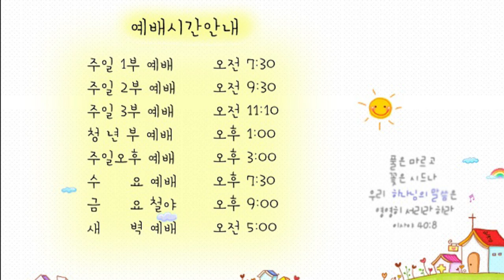21.06.03 교회본질회복 안디옥 말씀 - 금년 나의 삶의 결산은?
본문: 여호수아 24장 11~25절
제목: 금년 나의 삶의 결산은?
설교: 박영우 담임 목사

11 너희가 요단을 건너 여리고에 이른즉 여리고 주민들 곧 아모리 족속과 브리스 족속과 가나안 족속과 헷 족속과 기르가스 족속과 히위 족속과 여부스 족속이 너희와 싸우기로 내가 그들을 너희의 손에 넘겨 주었으며
12 내가 왕벌을 너희 앞에 보내어 그 아모리 족속의 두 왕을 너희 앞에서 쫓아내게 하였나니 너희의 칼이나 너희의 활로써 이같이 한 것이 아니며
13 내가 또 너희가 수고하지 아니한 땅과 너희가 건설하지 아니한 성읍들을 너희에게 주었더니 너희가 그 가운데에 거주하며 너희는 또 너희가 심지 아니한 포도원과 감람원의 열매를 먹는다 하셨느니라
14 그러므로 이제는 여호와를 경외하며 온전함과 진실함으로 그를 섬기라 너희의 조상들이 강 저쪽과 애굽에서 섬기던 신들을 치워 버리고 여호와만 섬기라
15 만일 여호와를 섬기는 것이 너희에게 좋지 않게 보이거든 너희 조상들이 강 저쪽에서 섬기던 신들이든지 또는 너희가 거주하는 땅에 있는 아모리 족속의 신들이든지 너희가 섬길 자를 오늘 택하라 오직 나와 내 집은 여호와를 섬기겠노라 하니
16 백성이 대답하여 이르되 우리가 결단코 여호와를 버리고 다른 신들을 섬기기를 하지 아니하오리니
17 이는 우리 하나님 여호와께서 친히 우리와 우리 조상들을 인도하여 애굽 땅 종 되었던 집에서 올라오게 하시고 우리 목전에서 그 큰 이적들을 행하시고 우리가 행한 모든 길과 우리가 지나온 모든 백성들 중에서 우리를 보호하셨음이며
18 여호와께서 또 모든 백성들과 이 땅에 거주하던 아모리 족속을 우리 앞에서 쫓아내셨음이라 그러므로 우리도 여호와를 섬기리니 그는 우리 하나님이심이니이다 하니라
19 여호수아가 백성에게 이르되 너희가 여호와를 능히 섬기지 못할 것은 그는 거룩하신 하나님이시요 질투하시는 하나님이시니 너희의 잘못과 죄들을 사하지 아니하실 것임이라
20 만일 너희가 여호와를 버리고 이방 신들을 섬기면 너희에게 복을 내리신 후에라도 돌이켜 너희에게 재앙을 내리시고 너희를 멸하시리라 하니
21 백성이 여호수아에게 말하되 아니니이다 우리가 여호와를 섬기겠나이다 하는지라
22 여호수아가 백성에게 이르되 너희가 여호와를 택하고 그를 섬기리라 하였으니 스스로 증인이 되었느니라 하니 그들이 이르되 우리가 증인이 되었나이다 하더라
23 여호수아가 이르되 그러면 이제 너희 중에 있는 이방 신들을 치워 버리고 너희의 마음을 이스라엘의 하나님 여호와께로 향하라 하니
24 백성이 여호수아에게 말하되 우리 하나님 여호와를 우리가 섬기고 그의 목소리를 우리가 청종하리이다 하는지라
25 그 날에 여호수아가 세겜에서 백성과 더불어 언약을 맺고 그들을 위하여 율례와 법도를 제정하였더라

1. 온라인 헌금 계좌_ 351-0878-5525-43 (농협/광주안디옥교회)

2. 해외 송금을 위한 영문 정보 안내
     1) 농협 영문명 : NONGHYUP
     2) 지점 영문명 : KUMHO WOONCHUN
     3) 지점 영문명 주소 : 131, Woonchun ro, Seo-gu, Gwangju, South of Korea
     4) 농협 SWIFT CODE : NACFKRSE
     5) 수취인 계좌번호 : 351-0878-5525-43
     6) 수취인 영문성명 : Gwangju antioch gyohoe